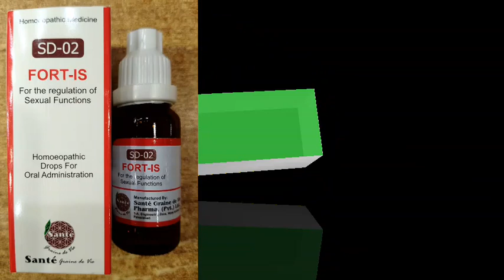Homeopathic Medicine Drops men,s only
Homeopathic Position Doctor Asif Aziz Ansari Multan Punjab Pakistan .